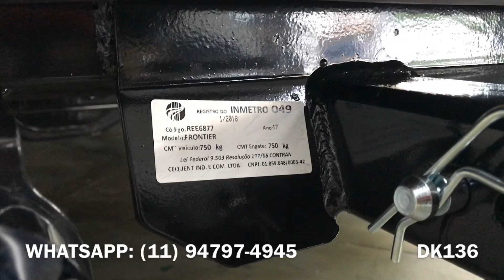Nissan Frontier 2019 - Engate Reforçado Removível - Engate para Pick-up - Dk136 Acessórios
Dk136 Acessórios Automotivos Ltda.
A loja mais completa espera por você!

WhatsApp de vendas:
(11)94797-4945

Gostou do Videos?